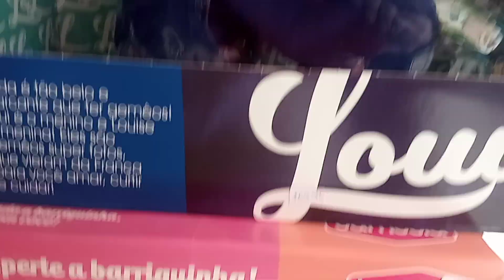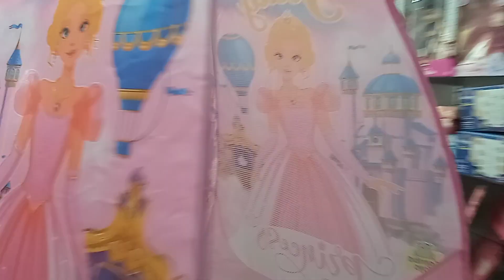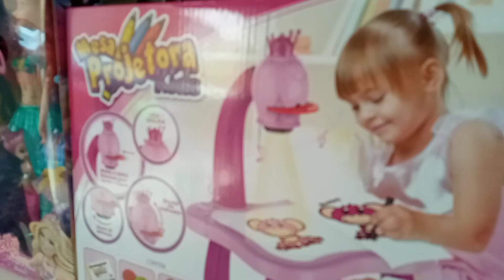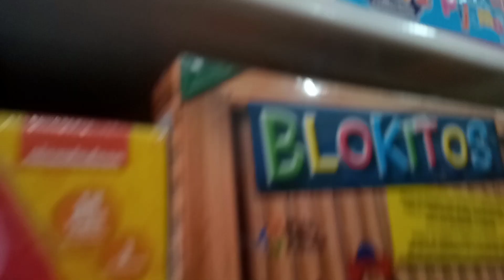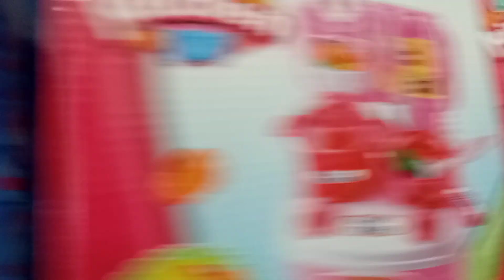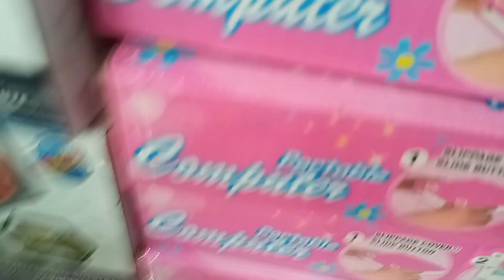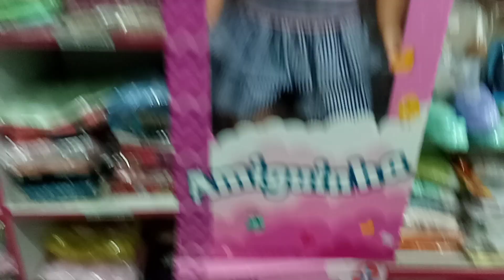MIÚDA E AS CRIANÇAS!